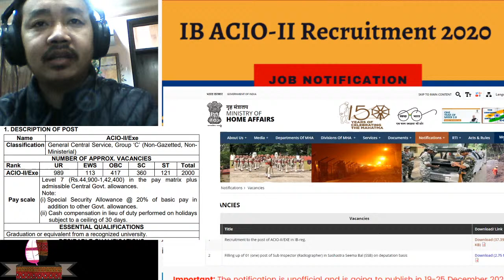JOB NOTIFICATION-IB - ACIO -II EXECUTIVE 2000 POST II KOM TV JOB ANNOUNCEMENT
THIS IS OFFICIAL ANNOUNCEMENT FROM MINISTRY OF HOME AFFAIRS 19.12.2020
2000 POST.
Name ACIO-II/Exe
Classification General Central Service, Group ‘C’ (Non-Gazetted, NonMinisterial)
NUMBER OF APPROX. VACANCIES
Rank UR EWS OBC SC ST Total
ACIO-II/Exe
UR-989  EWS- 113- OBC 417-SC  360 ST-121 TOTAL=2000
Pay scale
Level 7 (Rs.44,900-1,42,400) in the pay matrix plus
admissible Central Govt. allowances.
Note:
(i) Special Security Allowance @ 20% of basic pay in
addition to other Govt. allowances.
(ii) Cash compensation in lieu of duty performed on holidays
subject to a ceiling of 30 days.
ESSENTIAL QUALIFICATIONS
Graduation or equivalent from a recognized university.
DESIRABLE QUALIFICATIONS : Knowledge of computers.

 Upper age limit is relaxable by 5 years for SC/ST and by 3
years for OBC candidates.
 Upper age limit is relaxable for departmental candidates’
upto 40 years of age who have rendered 3 years of regular
and continuous service.
 The age limit is relaxable up to age of 35 years for general
candidates and up to 40 years for SC/ST in case of widows,
divorced women and women judicially separated from their
husbands and not remarried.
 The age limit is relaxable for ex-servicemen as well as for
candidates who were domiciled in J&K from Jan 01, 1980 to
2
Dec 31, 1989 as well as the children & dependents of
victims of communal riots of 2002 in Gujarat as per the
Govt. instructions in this regard issued by the Central
Government from time to time.
 The age limit is relaxable up to maximum 5 years to the
meritorious sportspersons specified in Para 1 (a) of
DoP&AR O.M. No. 14015/1/76-Estt.(D), dtd 4.8.1980. The
candidate claiming age relaxation in this category must
have the desired certificate in the form & from the authority
prescribed in OM under reference. (As per Appendix-3 at
the end of advertisement)